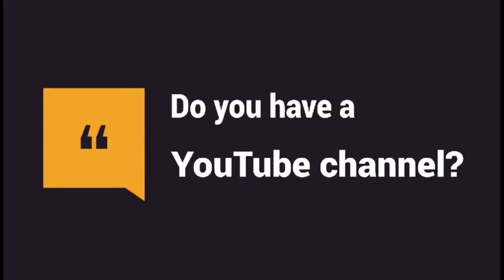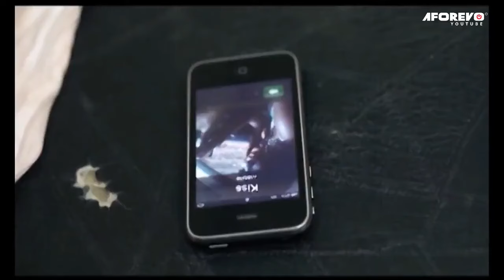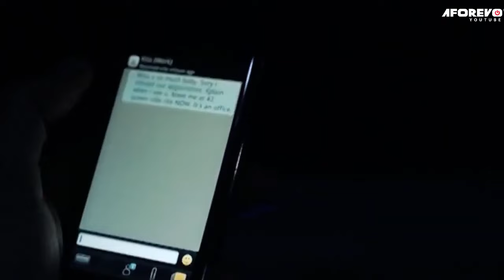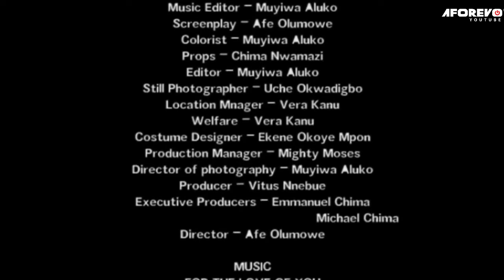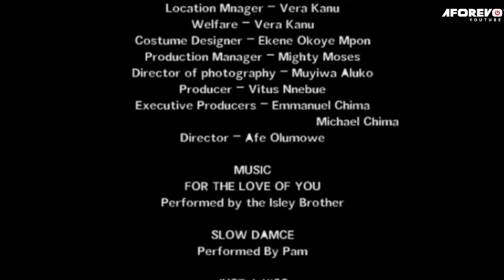KISS ME GOODBYE - Nigerian movies 2023 latest full movies | Angela okorie frank artus african movie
A Nigerian movie starring; -Angela okorie , frank artus , jibola dabo, nkiru sylvannus